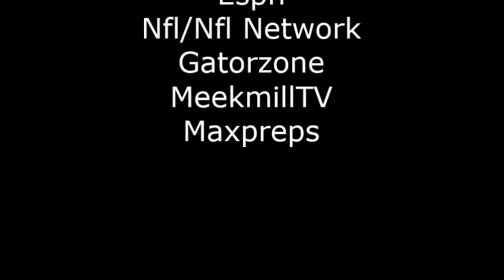Florida Gators :DBU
Over the course of the last few years The University of Florida has produced draft picks after draft picks from Joe Haden to Teez Tabor.